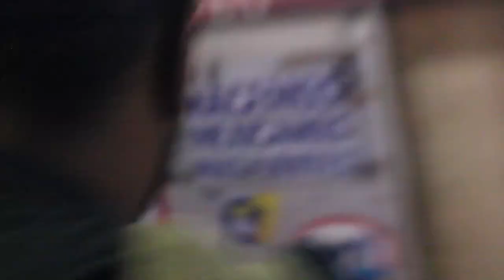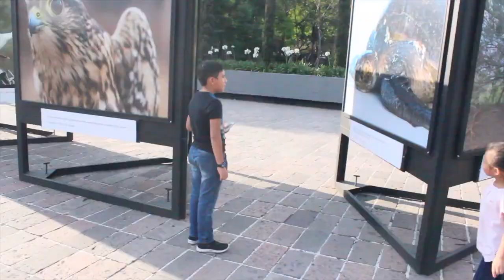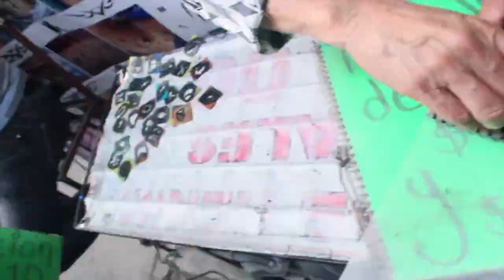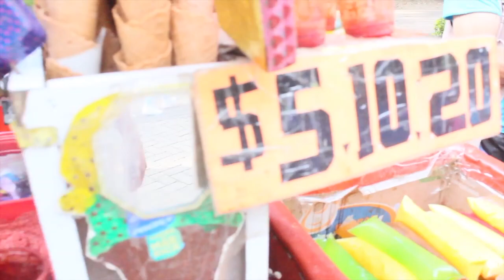ME HICE UN TATUAJE *QUEDO MAL 😭😵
Soñador, sigue tus sueños eres parte de este universo al que llamamos planeta tierra y nunca estamos solos.

Quieres estar en contacto conmigo?
▹ SUBSCRIBETE

YouTuber, Mens Lifestyle, Fashion: Jedany ofrece contenido
informativos,, experiencias y divertidos, vlogs, tutoriales y productos para hombres, estilo personal y moda masculina (comunicólogo y actor)
Sigue tus sueños y, por supuesto, buena suerte